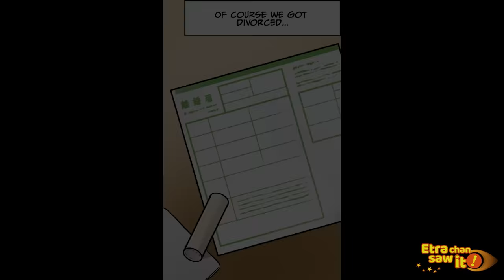My husband was supposed to go to his parents' house with our child, but... [Manga Dub]